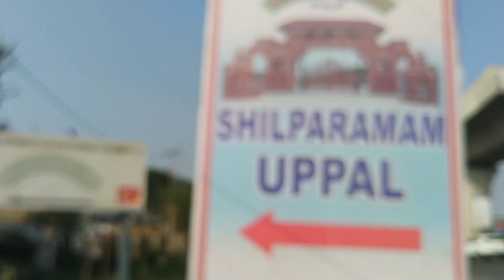Uppal mini shilparamam | hyderabad shilparamam | shilparamam vlog | Uppal shilparamam#shilaparamam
Mini Shilparamam Uppal | ఉప్పల్ మినీ శిల్పారామం | 2nd Shilparamam in Hyderabad

Entry fee :-
     for children 10/-
     for adults 20/-
     Cameras 300/-
      Photoshoots 500/-

official timings - 12 om to 9 pm